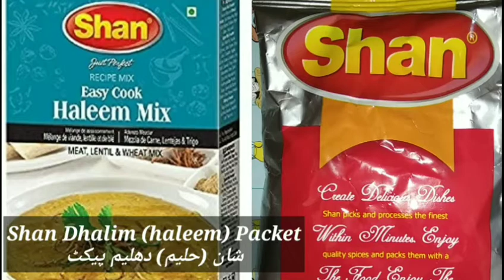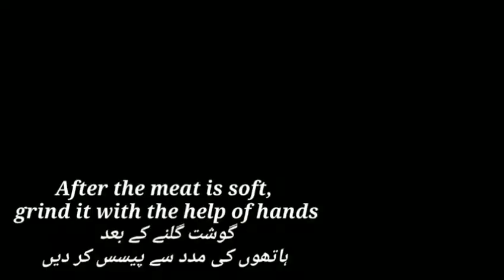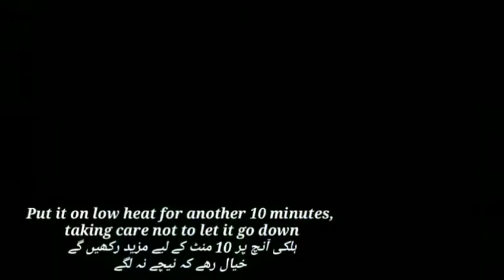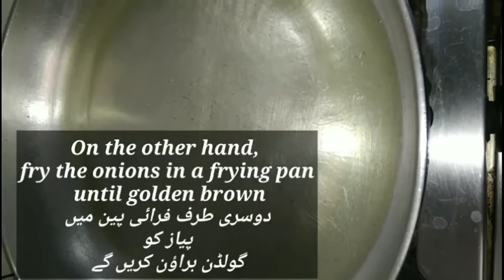Beef Dhaleem Recipe/Shan Special Shahi Haleem/ Easy Haleem Recipe by Shaheen.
Welcome to my YouTube channel aj ham ap ky lya beef Dhaleem ( Haleem) banaye gy Jo ky bhot he delicious 😋 ha.easy Haleem Recipe ap zaror try kry  or mujy comments ma bataye ap ko kaise Lage mery channel ko like subscribe and share zaror kry thanks for watching.
Dhaleemrecipe# beefhaleemrecipe#shaheenkaysang